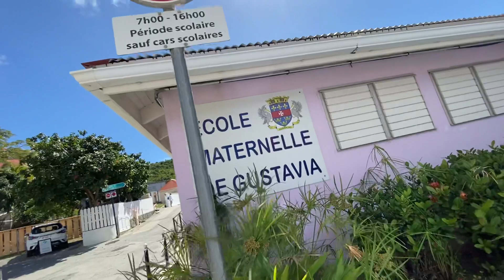January 22, 2021